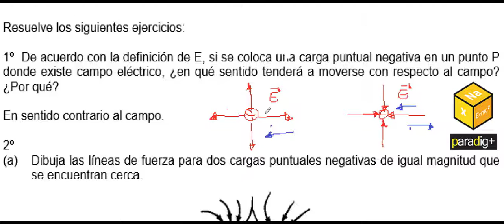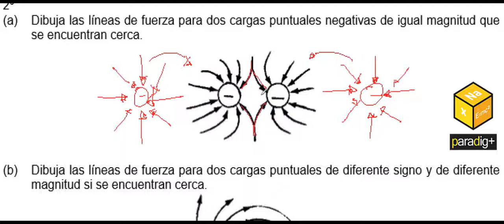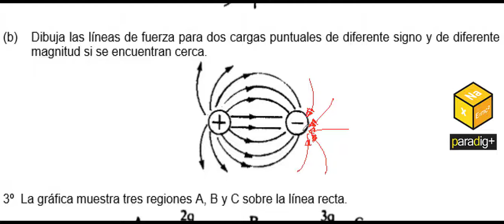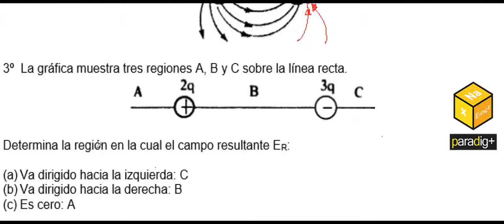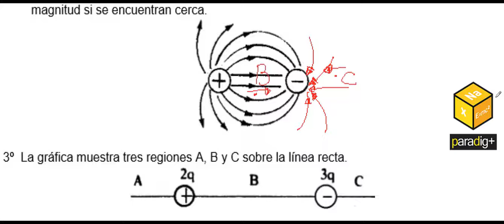UNIDAD 7 - TALLER 4 - PUNTOS 1 - 2 - 3 - NVSTGMS 1